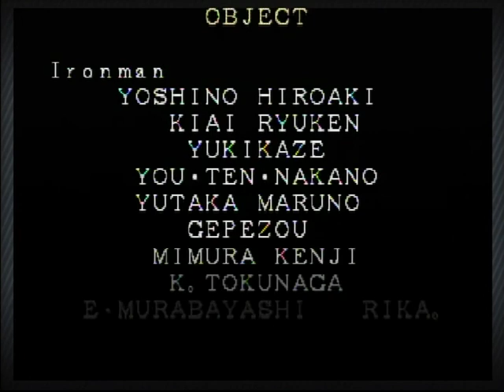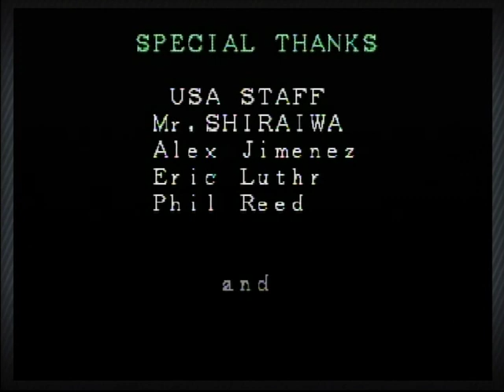MvC Origins: Marvel Super Heroes - Iron Man Gameplay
Avengers Infinity War has finally arrived so I wanted to play some games either involving the infinity Gems or with Thanos. That being said I decided to go back to the past with Marvel Super Heroes the Arcade Game. I played this from the Marvel VS. Capcom Origins game that came out a few years ago on PS3 and Xbox 360. Here I'm playing the game with Iron Man. More gameplay videos with other characters coming soon.

Follow my other Pages on Discord, Facebook, Instagram and Twitter.